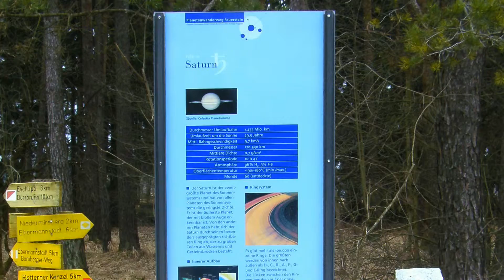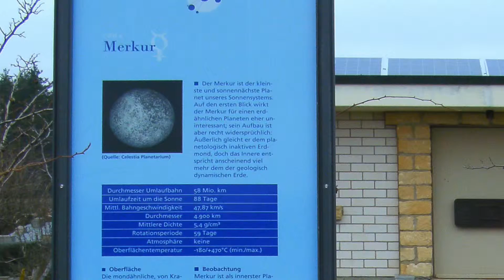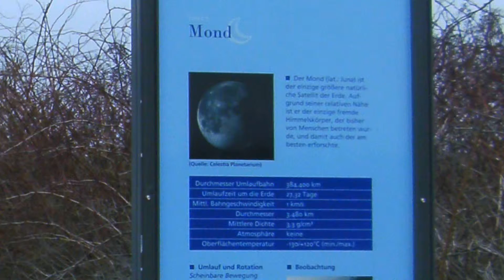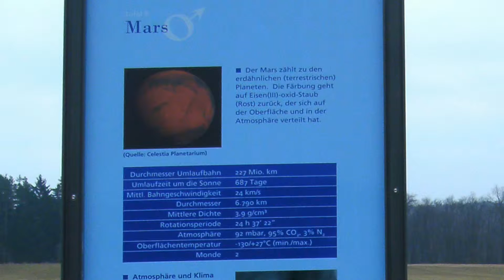Wandern Franken: Warten auf Frühling-Rettener Kanzel nahe Forchheim